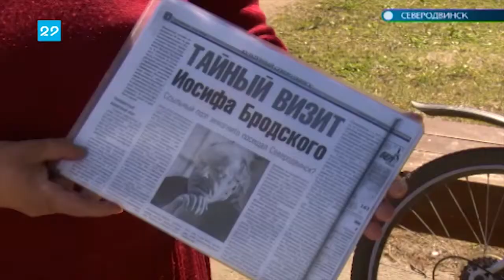15.05.19 Автограф дня: В Северодвинске объявлен конкурс "Народный экскурсовод"